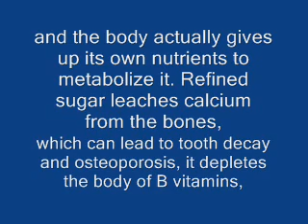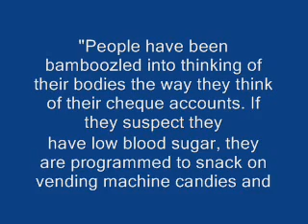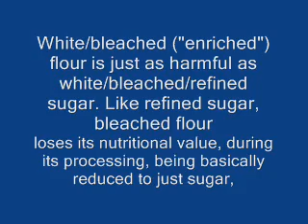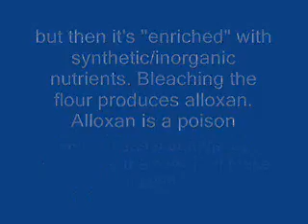The Sugar Blues: Harmful Effects of Refined Sugar